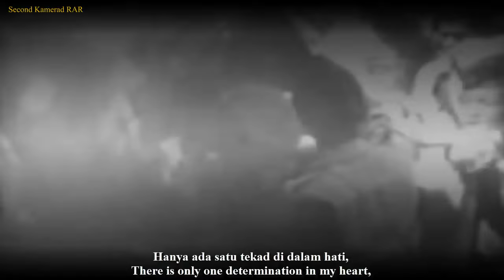Hidup Sudirman - Indonesian Military Song - WIth Lyrics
English :
"Hidup Sudirman" (Long Live General Sudriman) is one of the Indonesian military songs about the Hero of the Indonesian War of Independence, his name is General Sudirman.

Indonesian :
"Hidup Sudirman" adalah salah satu lagu militer Indonesia tentang Pahlawan Perang Kemerdekaan Indonesia, yang bernama Jenderal Sudirman.